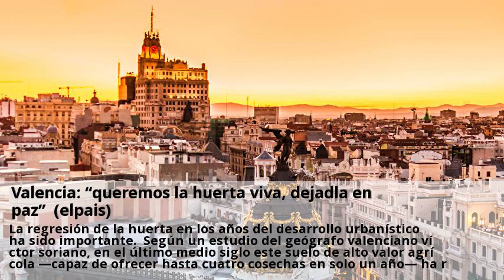Valencia: “queremos la huerta viva, dejadla en paz” (elpais)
A las siete de la mañana, agentes de la guardia civil ha obligado a los concentrados a apartarse y dejar pasar a los operarios encargados de los trabajos previos al derribo de la construcción. Pero ahí han permanecido y se han hecho fuertes gracias al goteo de vecinos, ecologistas y agricultores que se han ido sumado a la simbólica protesta. Los operarios han desmontado el cableado, retirado los materiales peligrosos y vaciado la casa, perforando uno de los muros. Las decenas de personas concentradas han asistido, con lágrimas de rabia, como la pintada huerta es vida sucumbía a los mazos. Por esta vía transitan a diario unos 77000 vehículos y el propósito de la obra es evitar las congestiones de tráfico. El proyecto ha sido muy contestado socialmente, incluso compromís, socio del gobierno valenciano, presentó un plan alternativo pero, al final, lo único que se ha conseguido es reducir la afección a la huerta en unos miles de metros. La regresión de la huerta en los años del desarrollo urbanístico ha sido importante. Según un estudio del geógrafo valenciano víctor soriano, en el último medio siglo este suelo de alto valor agrícola —capaz de ofrecer hasta cuatro cosechas en solo un año— ha retrocedido en un 64%.